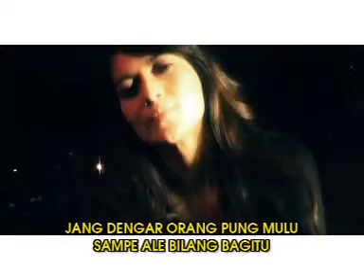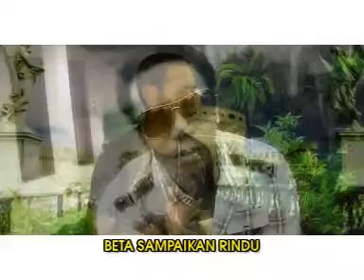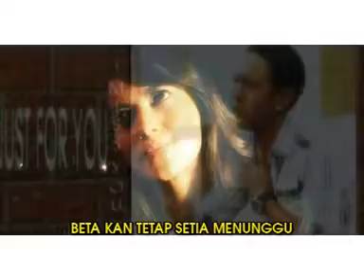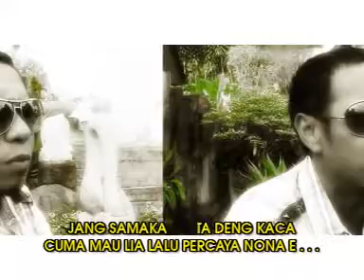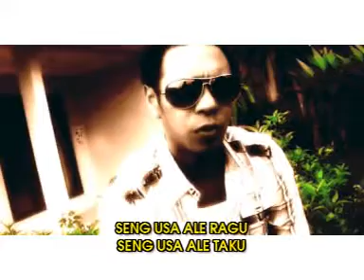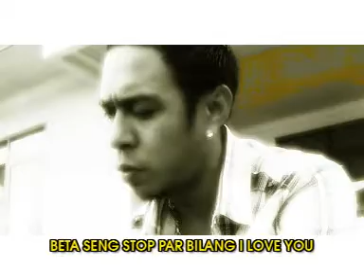Naruwe - I Miss You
Naruwe - Game Mo Bale